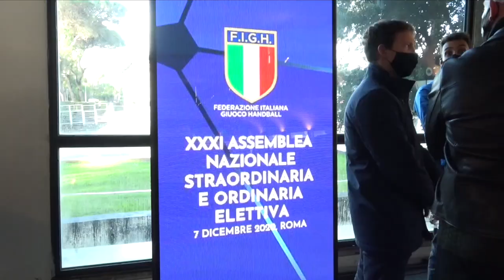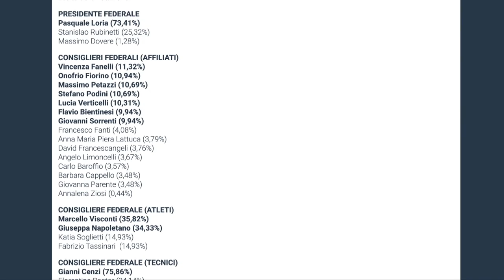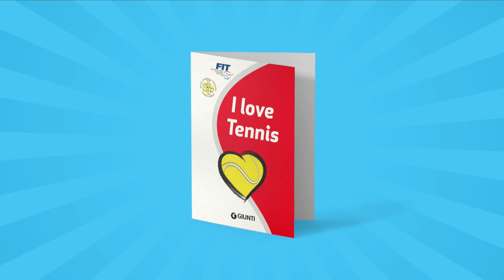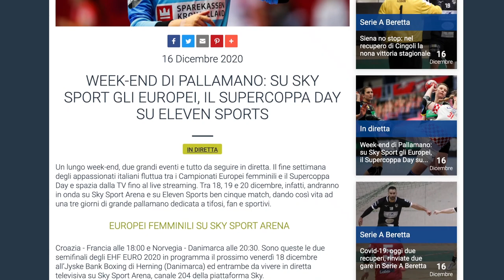HandballMania [16^ puntata] - 17 dicembre 2020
🤾‍♂🎥 Nuova puntata di HandballMania! Con il consigliere federale Gianni Cenzi si parla dei nuovi programmi futuri della Federazione. Nella seconda parte spazio a SerieABeretta, Supercoppa Day e ai prossimi appuntamenti su Sky Sport Arena! 👇